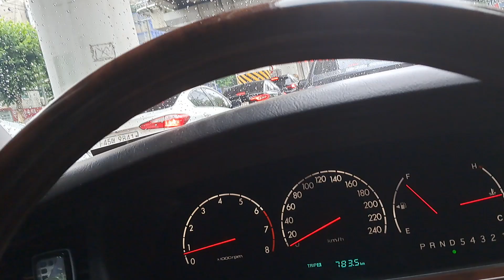어린이보호구역 제한속도 30km 빗길주행 실시간 ⏩️